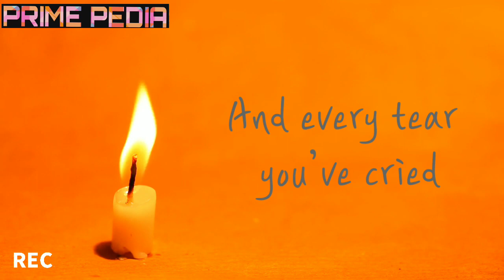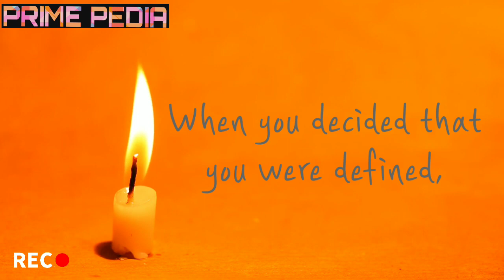Not by Erin Hanson | Amandeep Kaur Sidhu | Prime Pedia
prime pedia

Voice :- Amandeep Kaur Sidhu

Video :- Prime Pedia